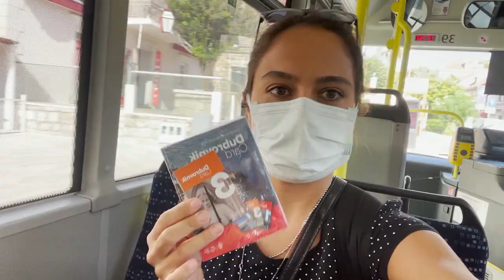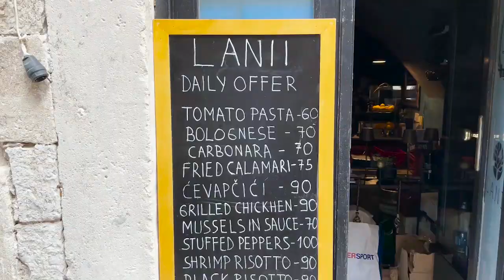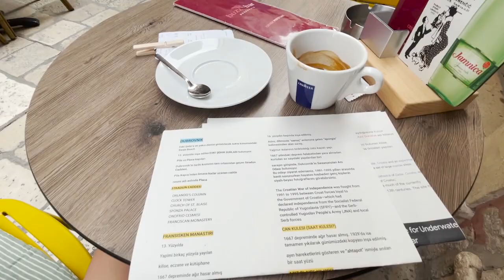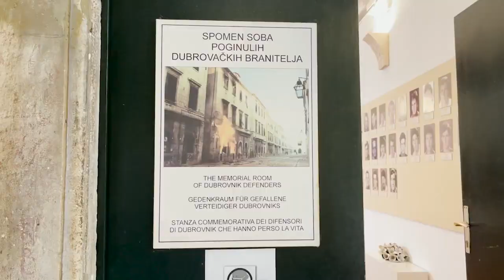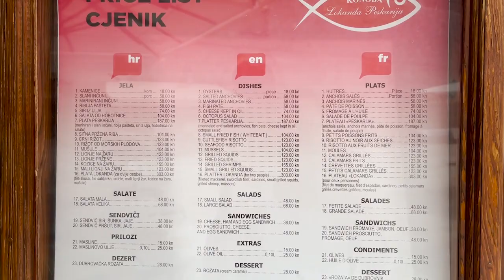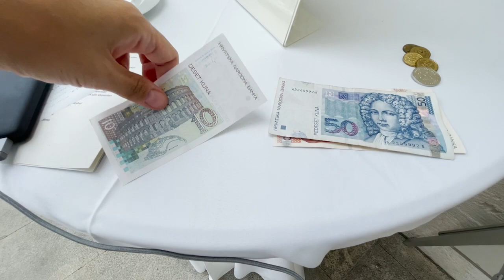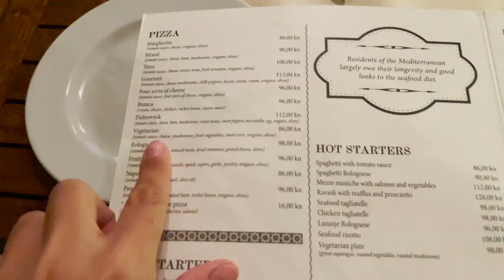Dubrovnik - 1.Gün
Hırvatistan'da ilk ziyaret ettiğim yer Dubrovnik oldu.
Benim yanımda geziyor gibi hissedebileceğiniz bir video bu kesinlikle! :D

Hırvatistan'da 10 gün kalarak İngiltere'ye gittim Türkiye kırmızı listede olduğu için. Bakalım her günden 1 video çıkacak mı... :)

Duraklar şöyle: Dubrovnik, Split, Zadar, Zagreb

Bu videodan sonra Dubrovnik'e gitmeme gerek yok diyecek ve beni iliğime kadar tanımış olacaksınız... Haha! :D

Biraz da korkunç bir fikir sanki...
O kadar tanımasanız daha iyi olur sanırım! :p

Umarım beğenirsiniz.
Sevgiler...